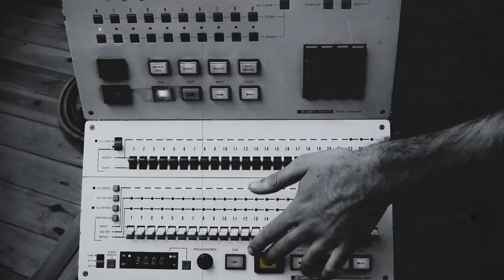Palace Backside Club - Rumble in the Jungle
Music & Clip : JC Cremers
Lyrics : Shana Mpunga

Shana Mpunga : Lead Vocal
Jean-Charles Cremers : Piano, Guitar, Drums & Percussions
                                           Recording, Mixing, Mastering,
                                           Production & Musical Arrangement
Jeda : Bass, Recording & Musical Arrangement
Rom Blaise : Guitar
Natacha  Kowalski, Colette Harchies, Fanny Kaim, Lydia Campoccia, Jérôme Lespagnard & Laura Vanden Heede : Backing Vocals
Lucas Serruya : Recording & Mixing

Filming & Lighting : JC Cremers, Romain Blaise, Olivier Laval, Jean-Louis Bonmariage, Corinne Lazarus, Chill Dasthy, Etienne Vrithof, Lucas Serruya
Picture editing : JC Cremers
Roto Painting : Corinne Lazarus

Church Choir : Annie Brandao, Anita Wikin, Dolores Richier, Maty Deslee, Jeanne Feron, Déborah Kimana, Sarah Vidal, Laura Vanden Heede, Kevin Courtejoie Pfuti Mbodo, Natacha  Kowalski, Colette Harchies, Fanny Kaim & Jérôme Lespagnard, directed by Jean-Louis Bonmariage.

Intro & Outro featuring Denis Mpunga

Directed and produced by JC Cremers

Special thanks to :

Chapelle St Donat, la paroisse de Heyd, Simone Lespagnard.
Mrs : l’abbé Jonas Morouba, le doyen de Barvaux Daniel Nahimana, le curé de Chênée Lech Walaszcszyk , Mustapha Mezmizi & all people who helped make this happen !